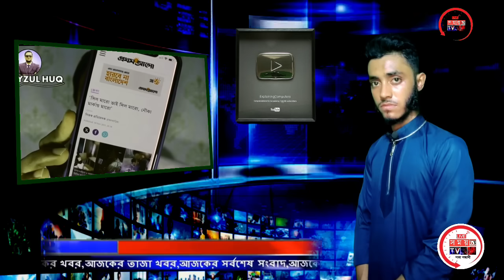🔴এইমাত্র পাওয়া Bangla news 11 Nove 2023 l bangladesh latest news today | ajker bangla news । bnp